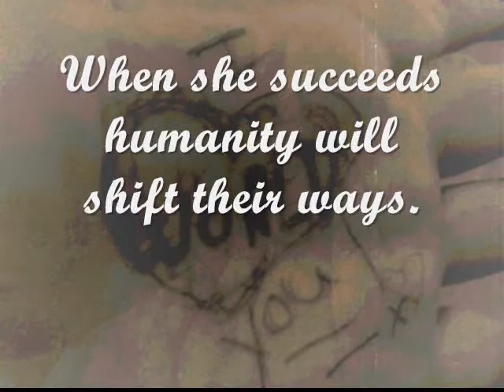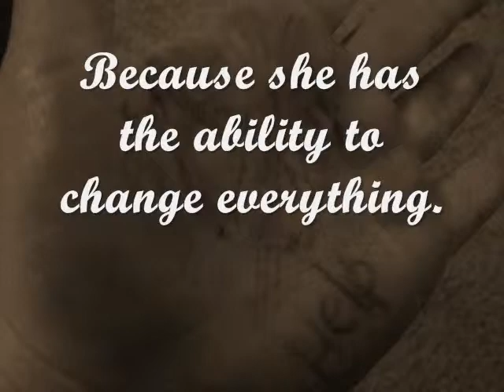Official Unofficial Trailer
The first homemade trailer for Serissa.